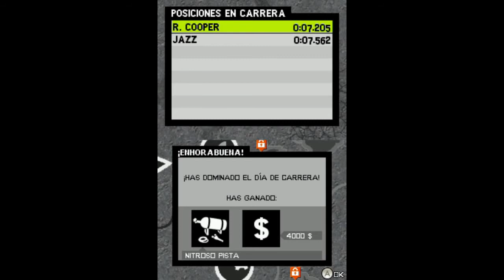Gameplay Nintendo DS Need for Speed ProStreet parte 08